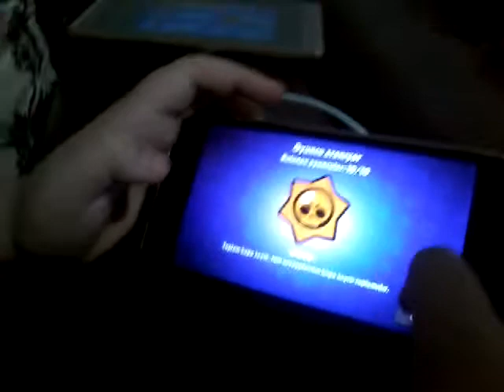Kardesimle brawl stars keyfi 👍👍👍